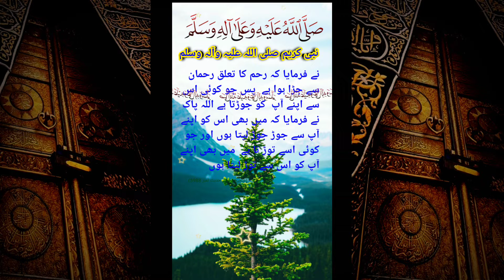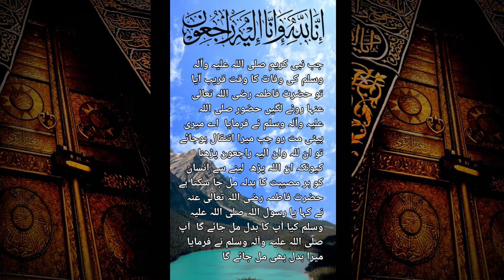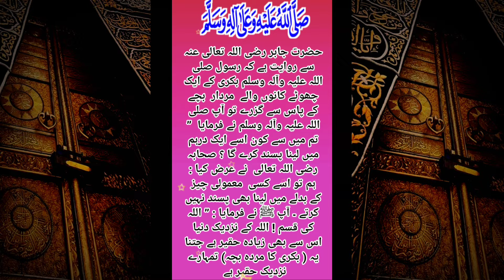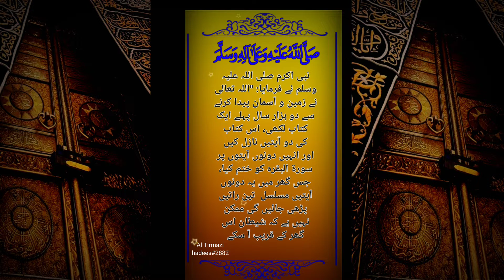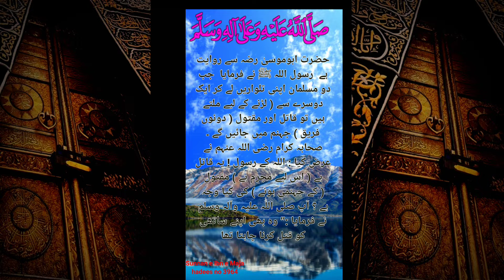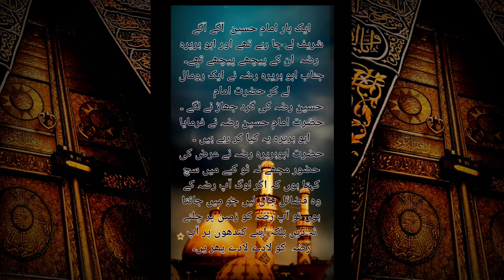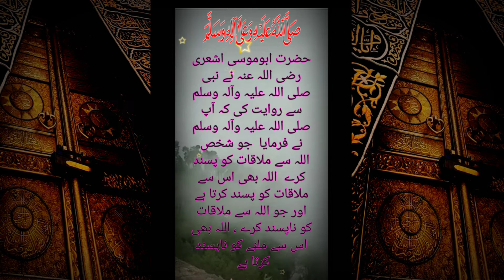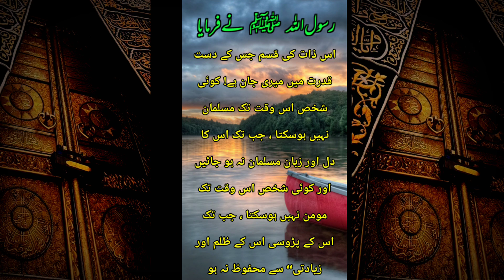Hadees Sharif||Sahi Muslim||Sahi Bukhari||Hadith|| Islamic information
Background music of Islamic bayan
Hijrat ka safar
Graduation 2022
Saad Hussain rizvi
Sureh yaseen
Hazoor Mustafa(saw)
Musnad Ahmed Hadees book
islamic information hadees in Urdu Hindi
Sahi Muslim Hadees books
Sahi bukhari ,Hadees books
Nabi pak saw ne farmaya
Best information hadees Mubarik
Imam Hussain status
Imam Hussain ka bayan
Hazrat Abu hurairah ke Imam Hussain se muhabat
Shan e Imam Hussain RA
Ahle bait ke Shan Mubarik
Ahle bait
Hazrat imam Hussain RA
Hazrat Imam Hassan RA
Hazrat Imam Hussain or Hassan RA jannate nojawano ke sardar han
Hazrat Fatima RA ke Shan Mubarik
Hazrat Ali ke Shan Mubarik
Ahle bait k baray mein Nabi pak (saw) ka huqam Mubarik
Karbala Hazrat Imam Hussain as shahadat waqia
Islamic information videoes
youtube viral shorts
All hadees books
Sahi Muslim
Sahi bukhari
Sunnan e Ibn e Maja hadees books
Al Tirmazi hadees book
islamic information in Urdu Hindi
islamic viral shorts
All Islamic channel
urdu aqwal e Zareen
sunehri batein in Urdu Hindi
Allah pak ne farmaya
Aap saw ne farmaya
Nabi saw pak ne farmaya
islamic motivational hadees
islsmic vedioes
nice Hadees
best Islamic clip
beautiful Hadees
sunehri aqwal e Zareen
jannat mein
youtube viral shorts
utube viral dhorts
# Islam
jahannam ka khofnak manzar
aap sallallahu alaihi wasallam ne farmaya jahannam ko 70 hazar lagam Dali jaayengi jinko 70000 farishtay khench kar laenge
اللہ پاک نے فرمایا
نبی پاک نے فرمایا
آپ صلی اللہ علیہ وسلم نے فرمایا
اسلامی انفارمیشن وائرل ویڈیوviral shorts
youtube viral shorts
All hadees books
Sahi Muslim
Sahi bukhari
islamic viral shorts
All Islamic channel
katal Karne ka azab
katal karne aur katal hone wale ke bare mein islam mein hukum
islamic motivational hadees
katal krne pr Nabi pak saw ka hukam
islsmic vedioes
nice Hadees
best Islamic clip
beautiful Hadees
قتل کرنے کے بارے میں اسلام  میں حکم
قتل کرنے کا عذاب
قتل کرنے والا جہنم میں جائے گا
اسلامی انفارمیشن وائرل ویڈیو
یوٹیوب اسلامک ویڈیوSurah baqarah ki akhri 2 Ayat ki fazilat||Hadees
islamic viral shorts
Hadees shari Al Tirmazi
surah baqarah ke akhri 2 ayat me barkat
Surah baqarah ke akhri 2 ayat se jado ka khatema.
Quran pak ke surah baqarah
Islamic waziaf in Urdu Hindi
surah baqarah ka waziaf
Sahi Muslim
Sahi bukhari
Al Tirmazi